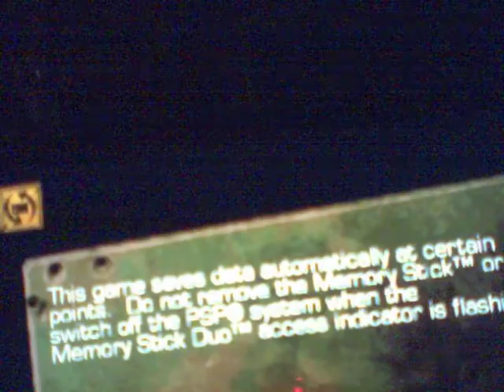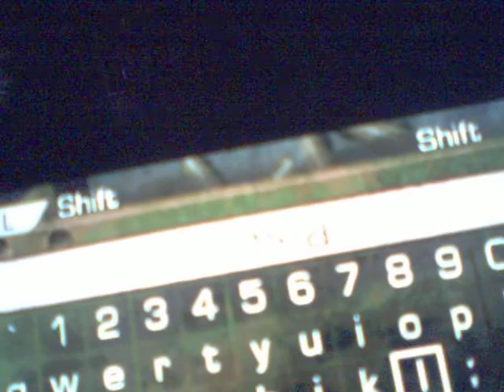Full Auto 2 Gameplay Messup (PSP)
The Batteries Died, So I Have To Do It Again